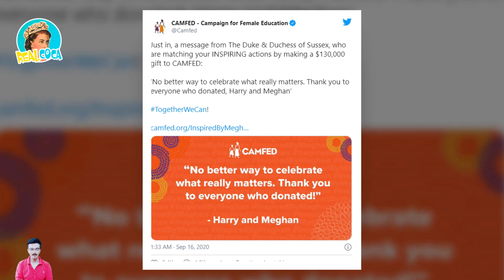Meghan vs Ivanka 2024? Moment That Led To Megxit | The Sussexes Donate To An African Girls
Meghan vs Ivanka 2024. Who would come out the winner? Prince Harry and Meghan Markle's 'where it all went wrong' moment that led to Megxit. Prince Harry 'fulfilling destiny left by Diana’ with Meghan in new California life.